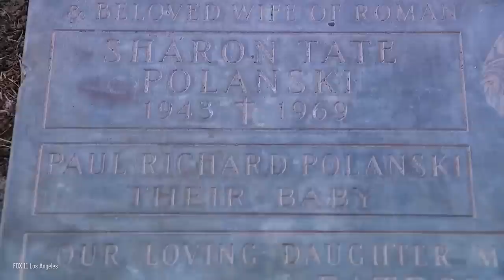Kritik: ONCE UPON A TIME... IN HOLLYWOOD (2019) von Quentin Tarantino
Diese Woche startet mit ONCE UPON A TIME... IN HOLLYWOOD der neue Film von Kultregisseur Quentin Tarantino. Ob der Film an Tarantinos alte Meisterwerke heranreicht, erfahrt ihr in dieser Review.

Startdatum: 15. August 2019
Länge: 161 Min.
Genre: Komödie, Drama

Regisseur: Quentin Tarantino
Drehbuch: Quentin Tarantino
Darsteller: Leonardo DiCaprio, Brad Pitt, Margot Robbie, Emile Hirsch, Timothy Olyphant, Dakota Fanning, Bruce Dern, Damian Lewis, Mike Moh, Al Pacino, Kurt Russell, Michael Madsen